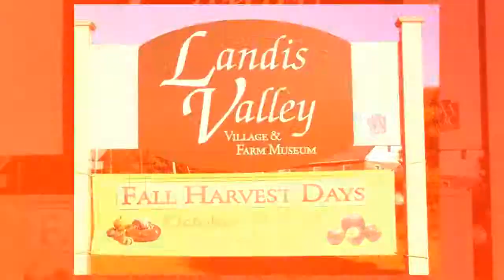Landis Valley Museum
Landis Valley Museum was once an actual crossroads village. Situated on 100 acres in scenic Lancaster, PA, it is a living history museum that collects, preserves, exhibits, and interprets Pennsylvania German culture from the 1740s through the 1940s.